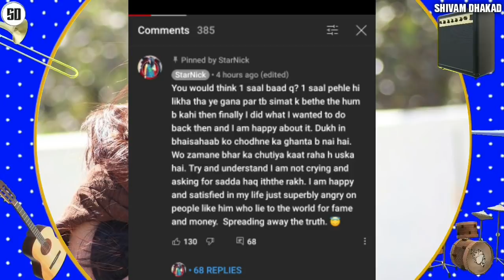Loka and Muhfaad live together Reply to Haters | Diss track to RCR | Raftaar Big project, Emiway